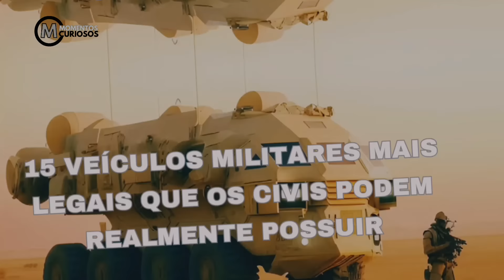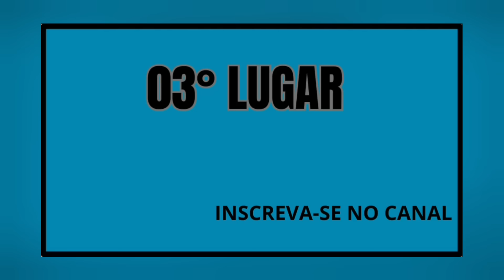15 VEÍCULOS MILITARES MAIS LEGAIS QUE OS CIVIS PODEM REALMENTE POSSUIR!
Já pensou em ter um carro super resistente que pode ir tanto na terra quanto na água? Ou um caminhão gigante que consegue carregar tudo e ainda andar em qualquer lugar? E que tal um tanque de guerra no seu quintal?

Pois é, esses veículos incríveis, que normalmente só vemos em filmes e guerras, agora estão ao alcance de qualquer pessoa!

Prepare-se para conhecer 25 veículos militares extraordinários que você pode ter para chamar de seu!

É hora de ligar os motores e embarcar nessa aventura!

CAPÍTULOS;

0:00 - INTRODUÇÃO
0:36 - TUCKER SNO-CAT
1:29 - ALVIS STALWART
2:26 - HUMVEE
3:29 - OT - 64 SkOT
4:24 - DODGE CARRYALL WC-53
5:09 - DUKW - THE DUCK
6:03 - PARAMOUNT MARAUDER
6:57 - BMY M923A2 5- TON 6×6
7:52 - THALES HAWKEI
8:47 - SS-21 SCARAB
9:29 - PATTON M-47
10:44 - STEVENSON M1079 LMTV 4×4
11:33 - M1 ABRAMS
12:22 - LOGÍSTIC VEHICLE SYSTEM REPLACEMENT (LVSR)
13:20 - CHIEFTAIN MK-10
14:09 - ENCERRAMENTO